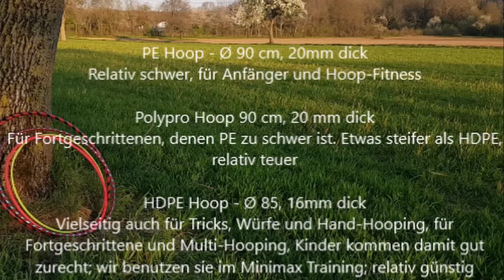Paletti To Go - Das Erste Hula Hoop Video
In Zeiten der Corona-Krise muss man nach neuen Wegen suchen, gegen die Langeweile vorzugehen. Auch bei uns ist die Halle dicht, weshalb wir auf die Idee gekommen sind, die Videoreihe "Paletti To Go" ins Leben zu rufen. Dort wollen wir euch neue und kreative Möglichkeiten zum Zeitvertreib und zur körperlichen Fitness aufzeigen. Damit können wir gemeinsam mit euch die Corona-Krise bewältigen. Unterstützt uns in dieser schwierigen Zeit mit einer Spende Vielen Dank und bleibt gesund!